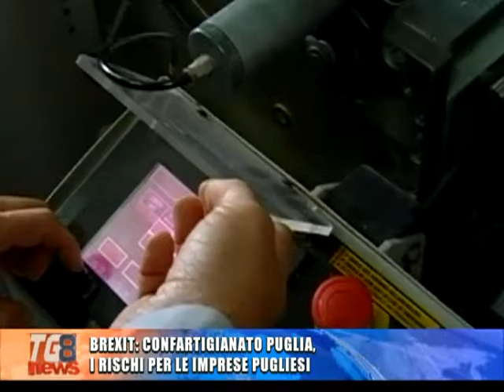CONFARTIGIANATO, EFFETTI DELLA BREXIT SULLE IMPRESE PUGLIESI